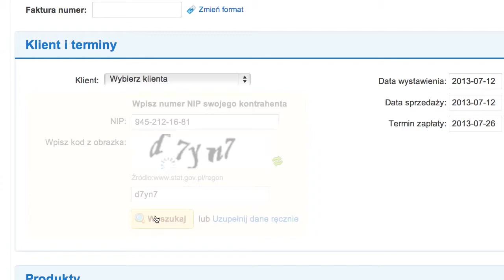Film korporacyjny inFakt_Program do księgowości [ISTV Services]